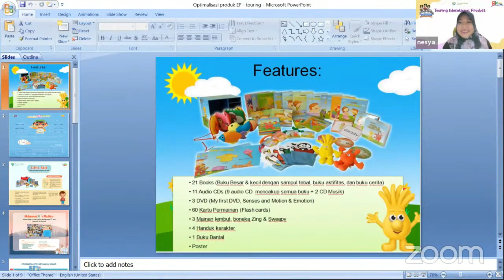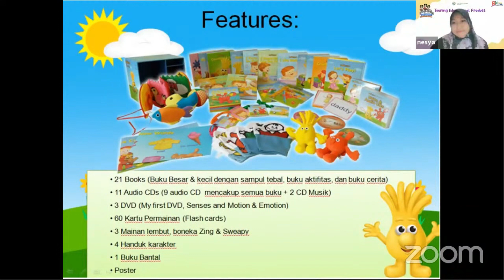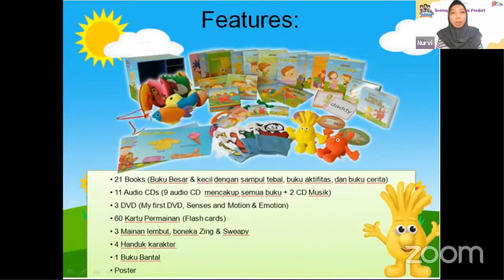Touring Educational Product : English Time Baby Pack